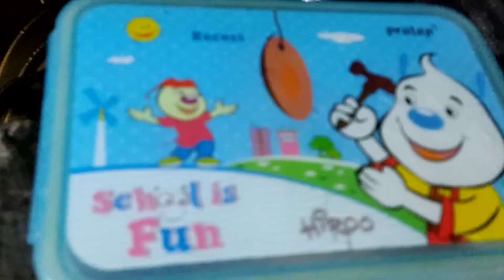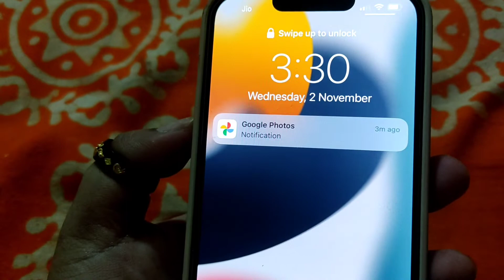Meri ek gold earring kho geya 😭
Meri ek gold earring kho geya I lost my gold earring 😭

arpitatuku777
arpitagupta7777

your quarries
why I am not getting views?
YouTube se first payment kitna milta hain?
views nehi aa raha hai
gold jewelry collection
silver jewelry collection
silver play button
achha thumbnail kaise banaye?